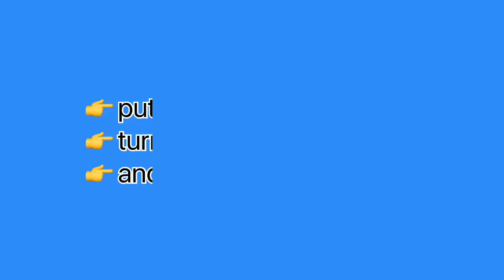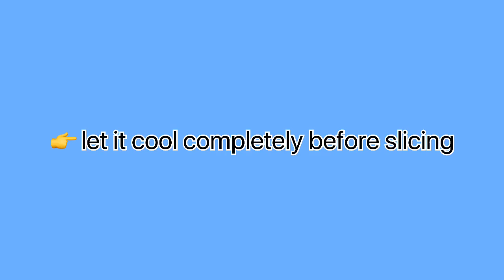3 ingredient COFFEE JELLY |RN's DLC